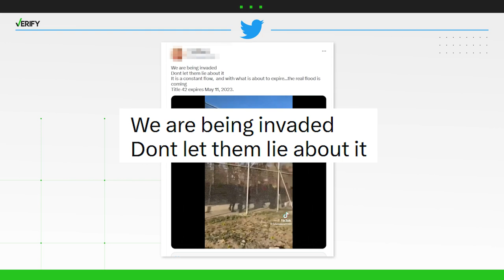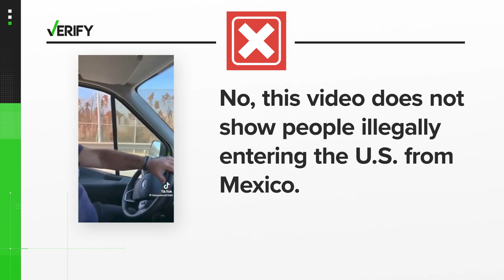Viral video showing people scaling fence wasn't taken at US-Mexico border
Title 42 – which suspended migrants’ rights to asylum in the U.S. in order to prevent the spread of COVID-19 – expires on May 11.

Ahead of that expiration date, people on social media have been speculating there will be a “crisis” at the U.S.-Mexico border, predicting a flood of migrants trying to enter the country.

One video clip with millions of views appears to show hundreds of people scaling a chain-link fence.

“We are being invaded. Dont [sic] let them lie about it. It is a constant flow, and with what is about to expire...the real flood is coming. Title 42 expires May 11, 2023,” one tweet says.

THE QUESTION
Does this viral video show people climbing a fence at the U.S.-Mexico border?